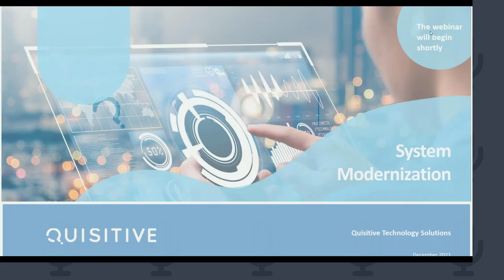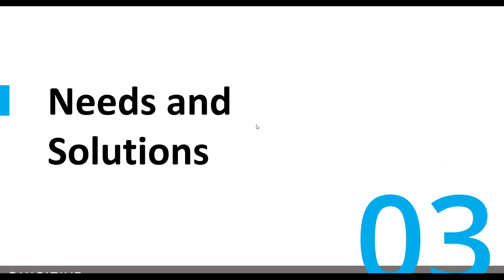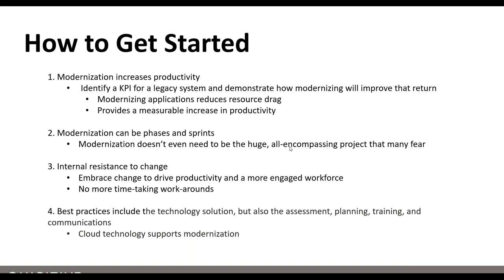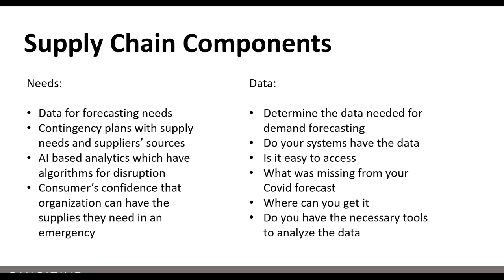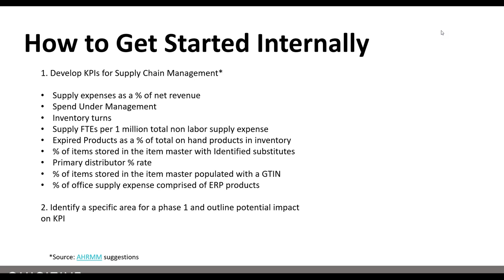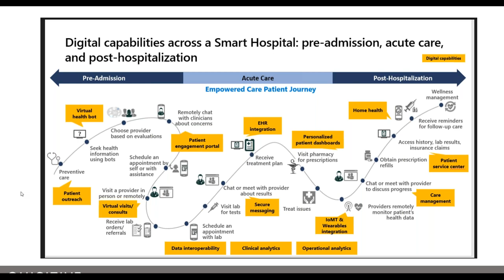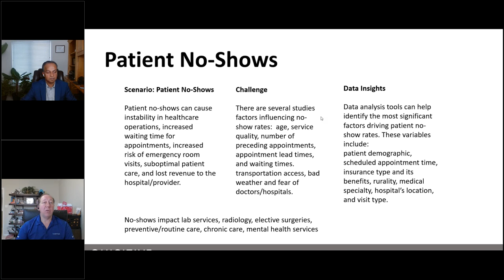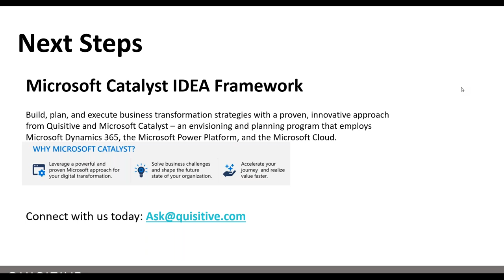Healthcare Technology Summit Dec 7th Recording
December 7, 2021 recording of Healthcare Technology Summit sessions:
- System Modernization
- Supply Chain
- Virtual Healthcare
- Data Insights
Identify healthcare challenges and discover solutions. Presented by healthcare industry SMEs.